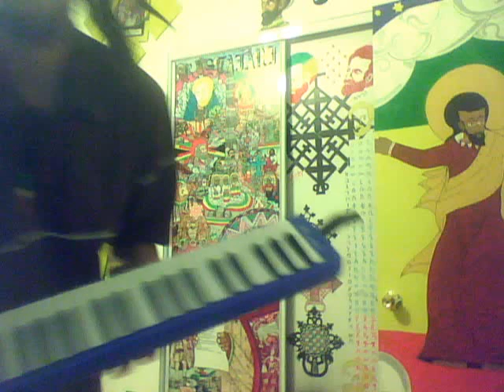Rastafari Fellowship-LOJ Society:Melodica Sounds Janet Dub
Our attempt always is to include Our Historical Ethiopian Roots&Culture customs & traditions within NoahDays arts that We may also be ACTIVELY Ethiopian. If the People to whom I AM KING OF KING, FOLLOWS & KEEPS the COMANDMENTS which is also what I follow & keep then We(Rastafari)Ethiopia would not only be known as historically kRISTIAN, but ACTIVELY Kristian-Haile Sellassie I in & through Iyesus(Yeshua) Kristos